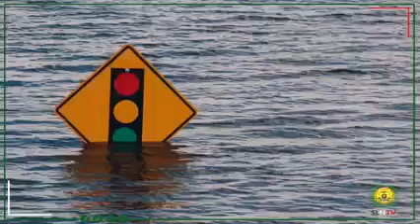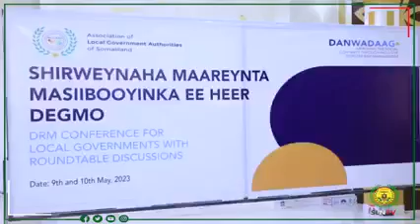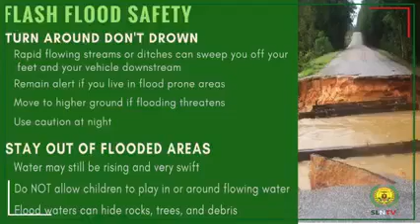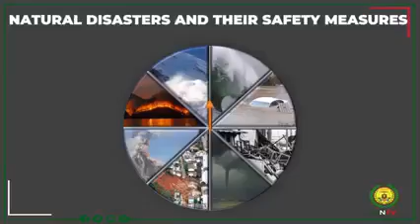DAAWO: Warbixin Doorka Dawladaha Hoose ee Maareynta Masiibooyinka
Warbixintaasi waxaa diyaariyay saxafi
Cabdicasiis Caydiid Yamani